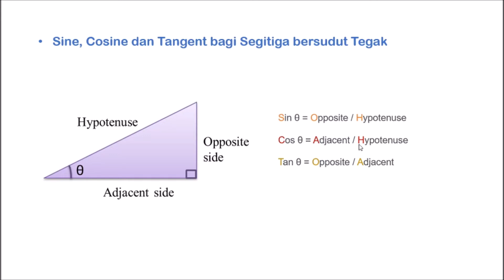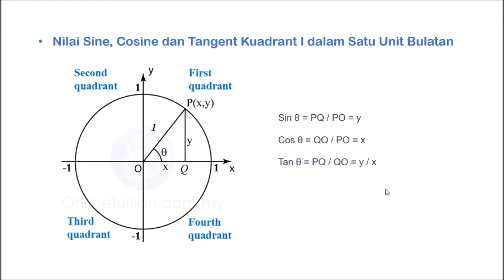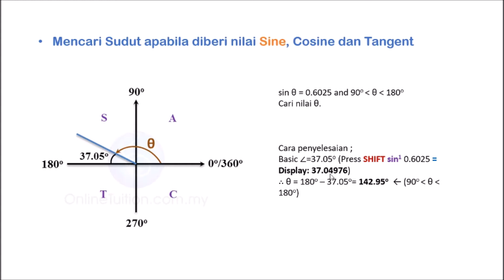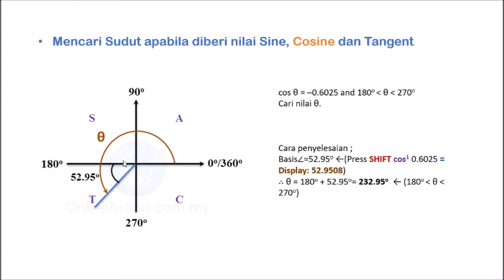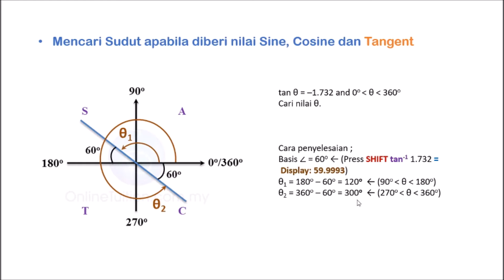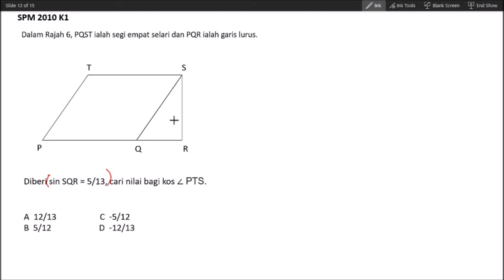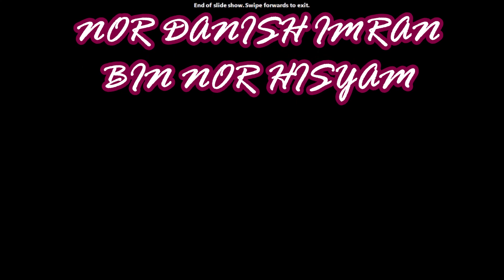Trigonometri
Video dihasilkan oleh anak murid (guru muda) Matematik daripada kelas 5 UKM, Nor Danish Imran bin Nor Hisham.